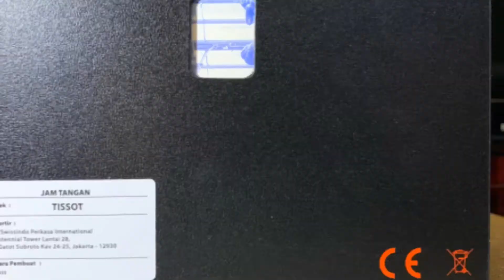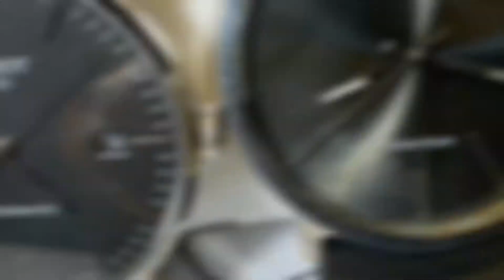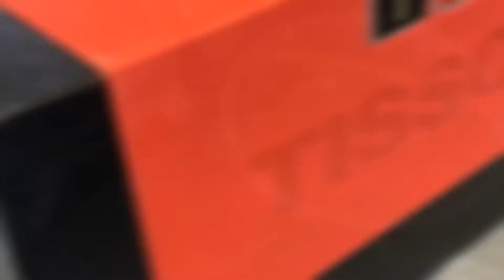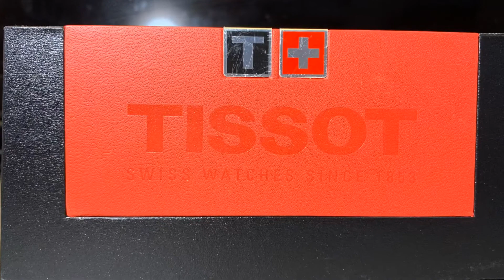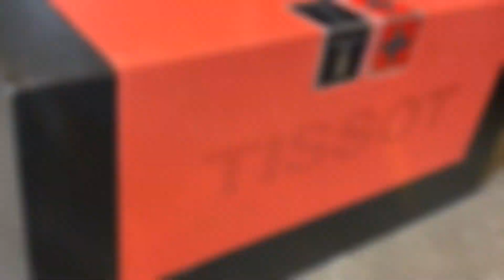Tissot Swissmatic T-Classic VS Calvin Klein Minimal Watch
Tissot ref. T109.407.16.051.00